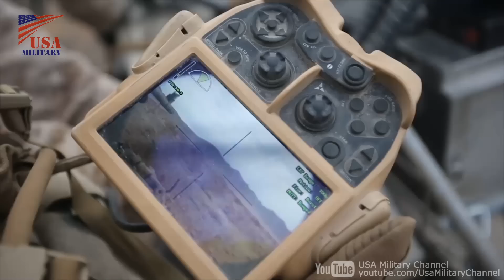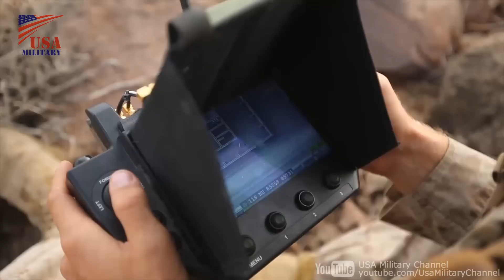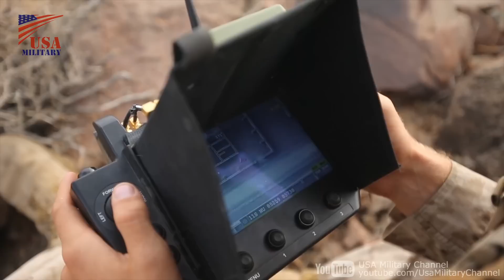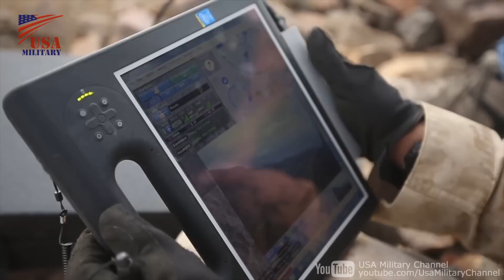ドローン･ロボット兵器を使った米軍の近未来の歩兵戦闘 - Near-Future Infantry Battle of US Military: Using Drone & Robot Weapons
海兵隊戦闘研究所(MCWL)が開発した近未来ロボット兵器を使い運用試験を行うアメリカ海兵隊員。
多目的戦術輸送車(Multi Utility Tactical Transport, MUTT)とインスタント・アイ(Instant-Eye)ドローン。

U.S. Marines field testing in the near future robot weapons provided by the Marine Corps Warfighting Laboratory (MCWL).
Multi Utility Tactical Transport (MUTT) vehicle and Instant-Eye unmanned aerial vehicle.